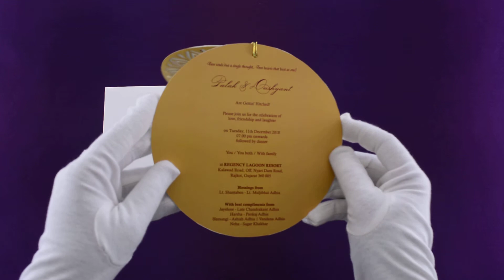Hindu Wedding Card | 8931D | Madhurash Cards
Product Details :